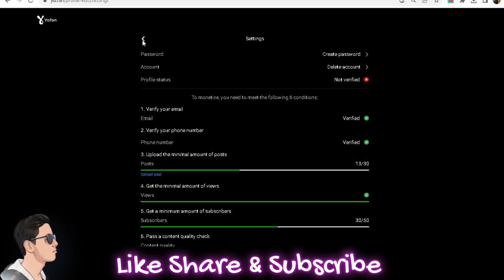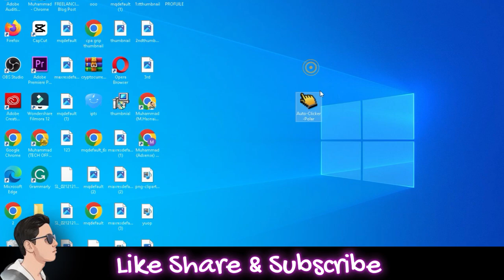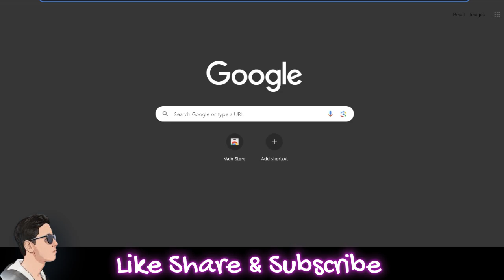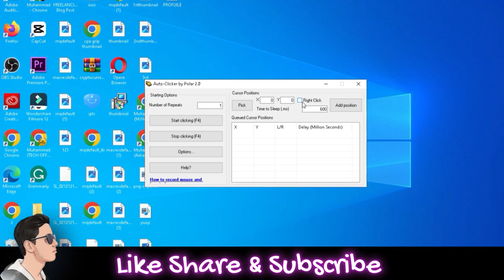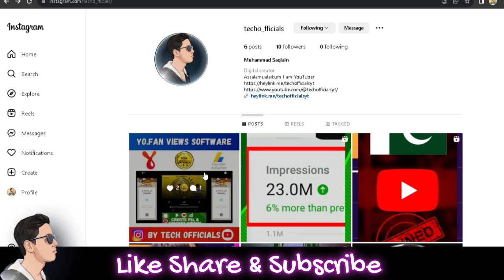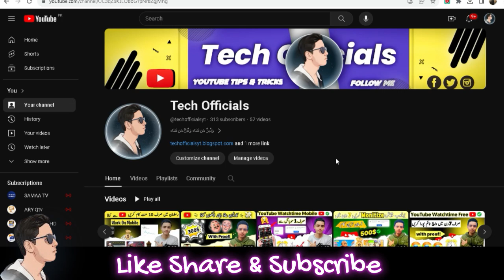How to Complete 10000 Views in Yofan | yo.fan Adsense Approval | Tech Officials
In this video, we'll walk you through:
- {Topic 1} how to complete 10000 views in yofan
- {Topic 2} yo.fan Adsense Approval
- {Topic 3} how to earn money on yo.fan

Our channel is about {YouTube Earning, Grow Tips, Truth Content Creator }.